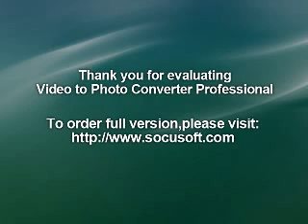JAVIER SOLIS ESCANDALO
Porque tu amor es mi espina
por las cuatro esquinas hablan de los dos
que es un escándalo dicen
y hasta me maldicen por darte mi amor

No hagas caso de la gente
sigue la corriente y quiéreme más
con eso tengo bastante
vamos adelante sin ver qué dirán

Si yo pudiera algún día
remontarme a las estrellas
conmigo te llevaría
a donde nadie nos viera

que si esto es escandaloso
es más vergonzoso no saber amar